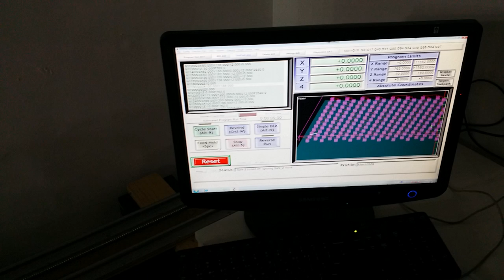diy cnc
mach3 test